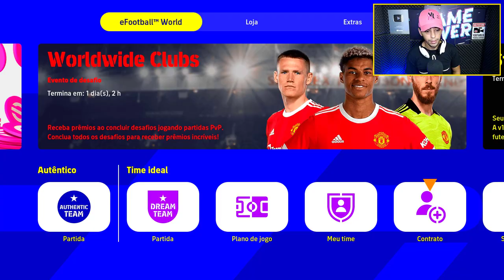E SE MESSI E CR7 MARCAREM HAT-TRICK NA MESMA PARTIDA NO EFOOTBALL 2022 ? QUEM LEVA A BOLA PRA CASA?